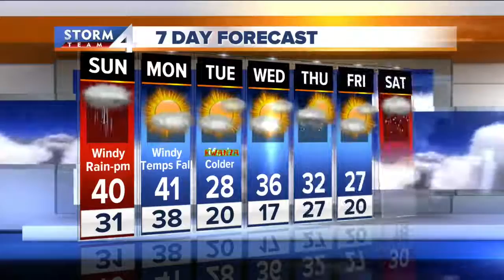Live at 5:00 Storm Team 4cast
Unseasonably warm temperatures on tap for a Christmas season.